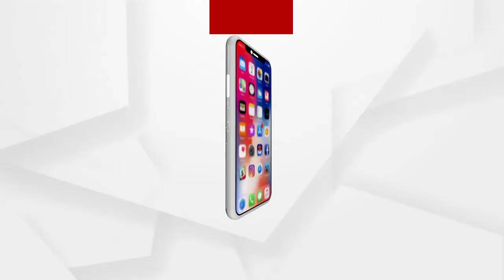ବିଭିନ୍ନ ସମସ୍ୟା ନେଇ ବଡମ୍ୱା ବିଜେପି ବିଧାୟକଙ୍କ ସ୍ୱତନ୍ତ୍ର ଆଲୋଚନା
ବିଭିନ୍ନ ସମସ୍ୟା ନେଇ ବଡମ୍ୱା ବିଜେପି ବିଧାୟକ ବିଜୟ ଦଳବେହେରାଙ୍କ ସ୍ୱତନ୍ତ୍ର ଆଲୋଚନା...